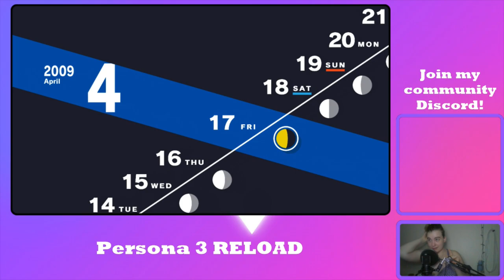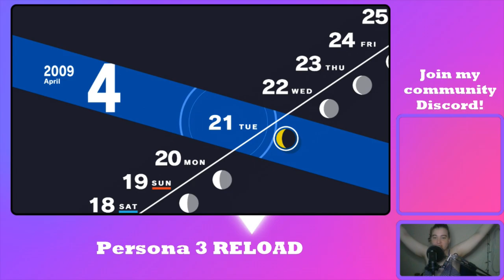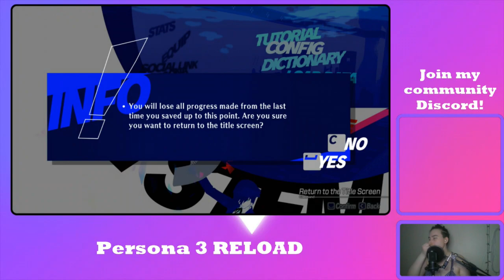This Edible Ain't Shi- || Persona 3 Reload PART 2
Good Lord, Tartarus looks so beautiful. And so do Yukari & Akihiko & Junpei & Mitsuru & --